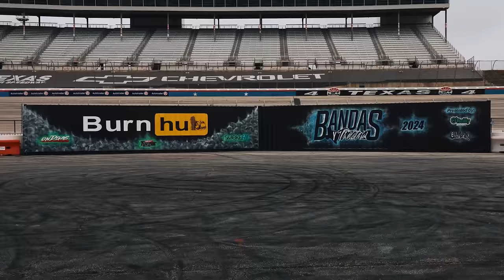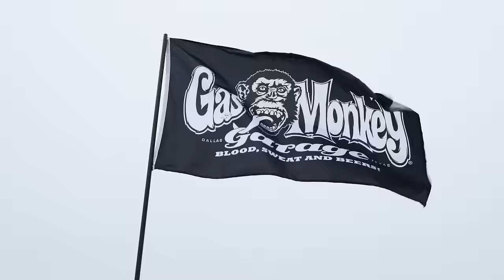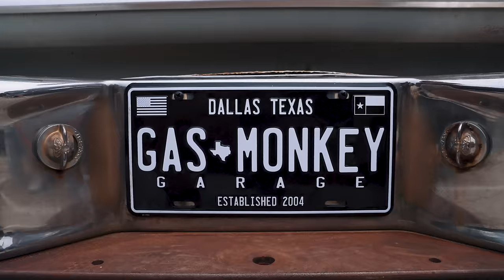Putting Our 785 HORSEPOWER F100 "MF79" in the BURNOUT PIT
It's time to put our 1979 Ford F100 aka the "MF79" to the test at Bandas Y Trocas! Plus check out Richard's new 4x4 79 Ford pickup that he gets delivered tot he shop! Sit Back, Crack a Cold One, and Get You Some of That!

Don't miss out on the magic as Gas Monkey Garage revives history, one bolt at a time.